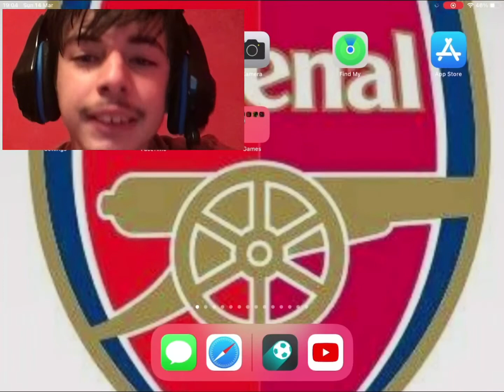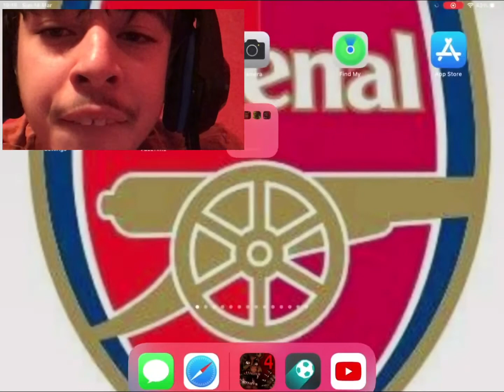Fnaf4 3rd night & 4th night too scary